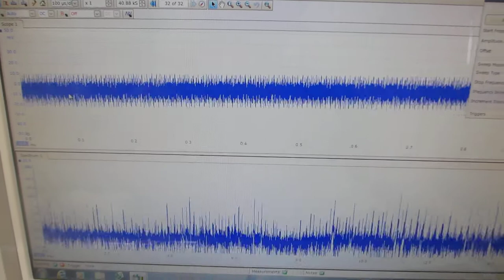超音波の音圧測定解析システムによる発振制御実験（超音波システム研究所）